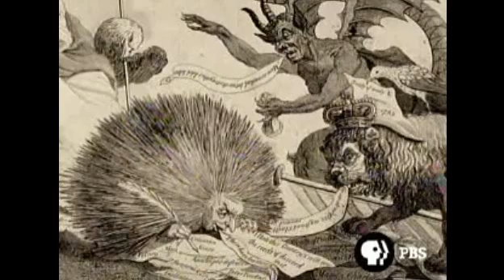mr lytles class birth of political parties